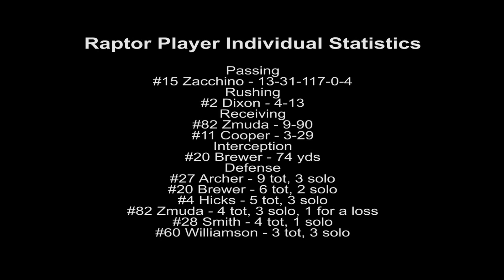NJ Raptors v NY Legion - FSFL Game 1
HSG Productions moves into the next season as they will now be covering the New Jersey Raptors football club. If you would like to discuss obtaining game film, please contact Howard Gaber at . Film is only available to players from the game...sorry no advanced scouting.